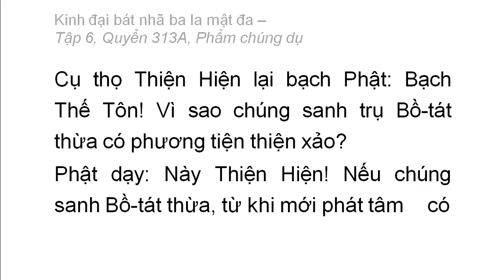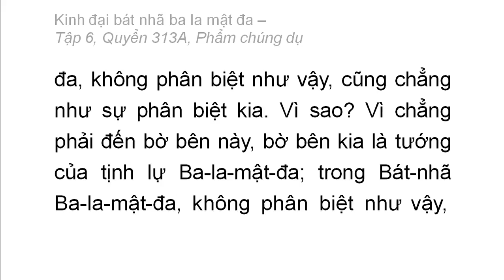Quyển 313A: Kinh đại bát nhã ba la mật đa - Phẩm chúng dụ (rất hay) (313/600) (5)